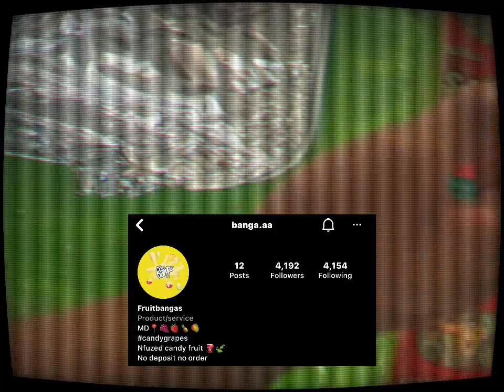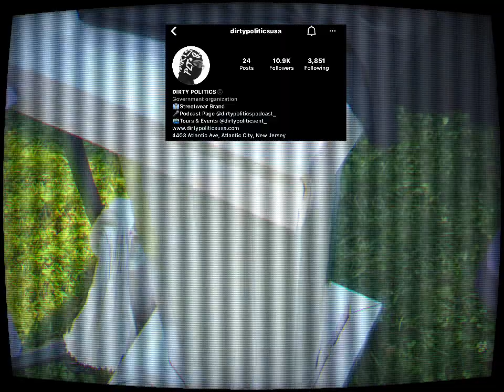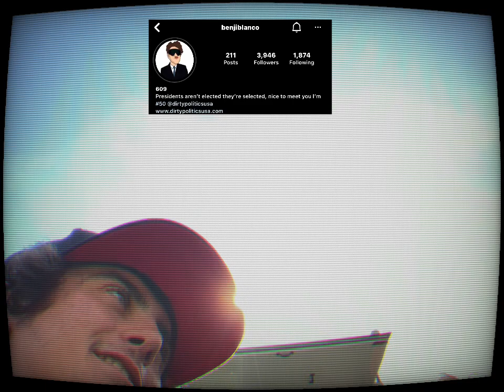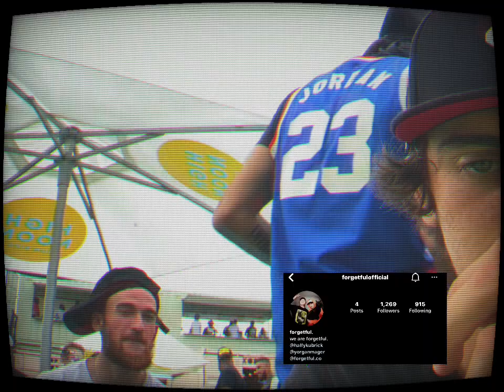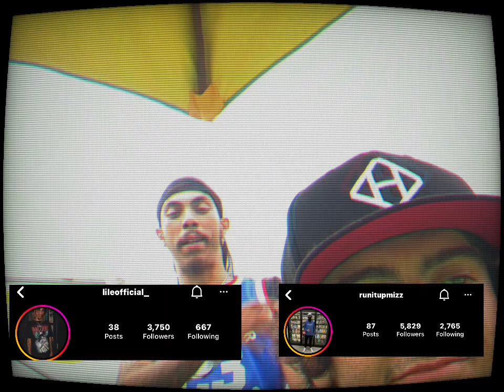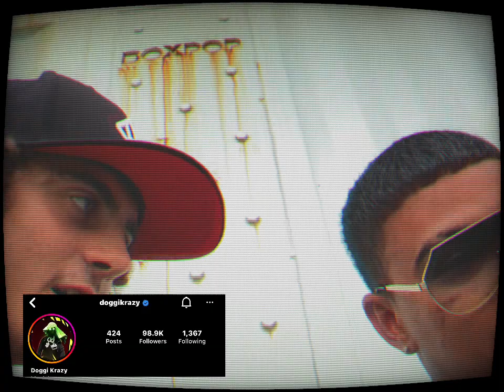GREAT DAY FEST ATLANTIC CITY 2022 RECAP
Great Day Fest 2022 in AC feat Dirty politics